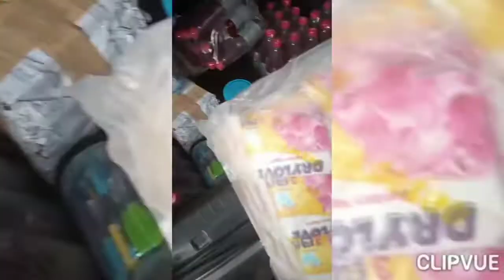NTAF Nkwerre Branch provided free writing materials and sanitary pads to young students.